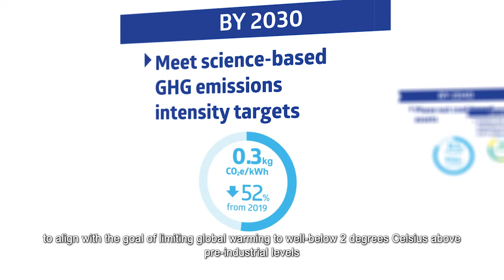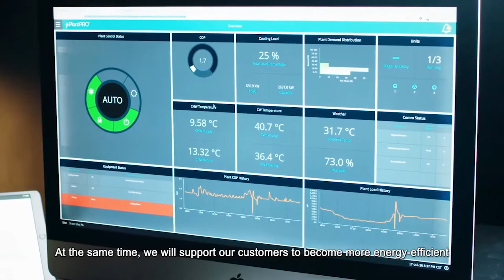Hong Kong Sustainability Award 2020-21 - CLP Power Hong Kong Limited